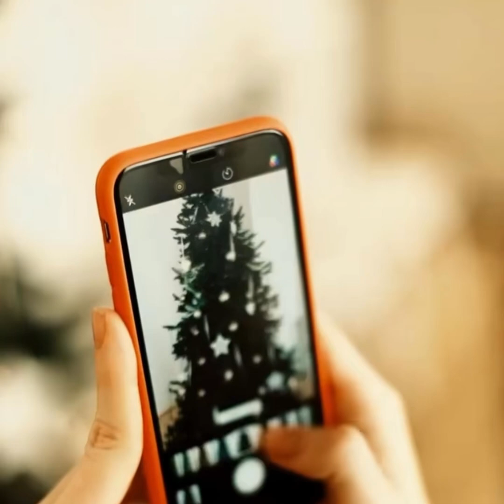To The Moon & Back (Instagram)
Optimised for Instagram - When her brother moved to Dubai our seven year old daughter asked if she will ever see him again. Especially as it’s nearly Christmas she decided to write him a poem/song and these are the original Lyrics written by Evangeline Finn (7 Years Old) combined with her direction the brilliant @Basull07 we created a rock ballad. (The music her brother loves) Combined with licensed video from @shutterstock , @pond5 and @cottonbro on @pexels559 we made a Christmas Music video for all to enjoy. If it makes any money Evangeline wants to donate money to children in need.